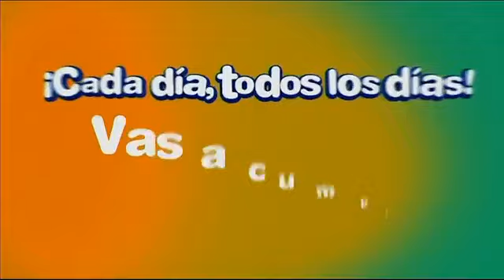Sorteo LOTO 11:00 a.m. 3 de septiembre del 2020